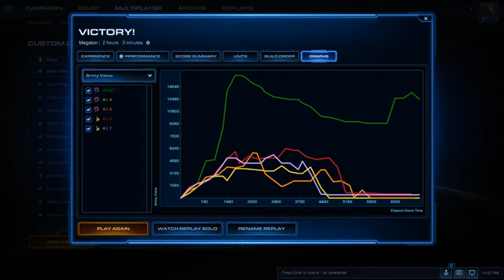Outmatched Starcraft Achievement (Zerg)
This is simply how i achieved medium difficulty 1 v 4 a.i outmatched achievement" using Zerg to resource starve for a long game victory.